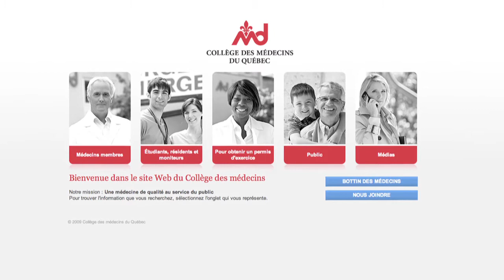New Brunswick Family Physicians of the Year - 2011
Michel Landry, MD, CCFP, FCFP
New Brunswick

Dr. Michel Landry is nominated by his colleagues and medical residents for his outstanding commitment to family medicine and unwavering dedication to teaching family medicine.

A graduate of the University of Sherbrooke, Dr. Landry received his Certification in family medicine from the College of Family Physicians of Canada in 1987 and was awarded Fellowship in 2002.

Currently, Dr. Landry maintains his own family practice as part of the Unité de médecine familiale teaching clinic in Dieppe, New Brunswick, and is involved in the care of nursing home patients at the Villa du Repos in Moncton.

Since 1998, Dr.Landry has directed the New Brunswick Francophone Family Medicine Training Program and the University of Sherbrooke Family Medicine Unit. During his tenure he has worked to see many rotations achieve accreditation from the University of Sherbrooke and the Collége des médecins du Québec in all francophone regions of New Brunswick. His efforts have enabled students and residents to complete their entire two‐year family medicine residency training in New Brunswick.

Dr. Landry has served many years with the New Brunswick Medical Society. Recently, he undertook a research project on the relationship between the training, recruitment, and retention of physicians, and established a methadone program for a First Nations Health Clinic, where he continues to work with patients with addictions.

In his spare time, Dr. Landry enjoys playing both golf and tennis and watching movies. He and his wife, Judy (a registered nurse who works part‐time at his clinic), enjoy travelling to visit their daughters Kerri and Crystal.